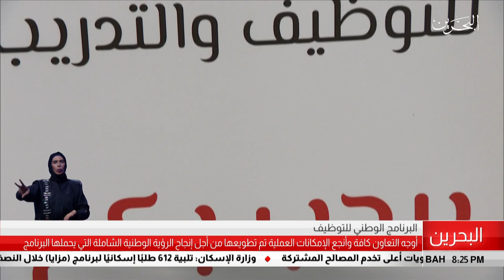البحرين مركز الأخبار : البرنامج الوطني للتوظيف 28-08-2019